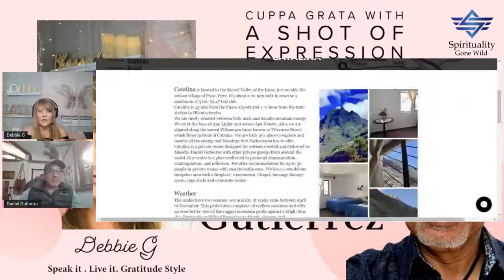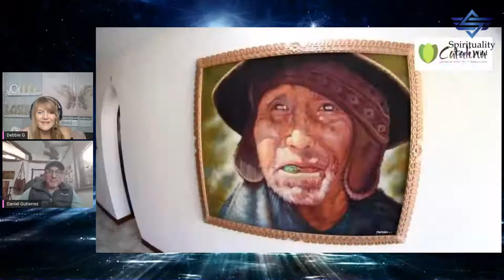Time to explore Peru w/ Daniel Gutierrez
Cuppa Grata w/ a shot of expression and 2 squirts of reality. Debbie G welcome Daniel Gutierrez.
Once a high-powered executive and in-demand consultant who graced the covers of Latin Business, Cypen and Color Magazines, Daniel Gutierrez realized that there was more to success than a 7-figure earning potential. As President of PRIMER, a prestigious national leadership organization and an advisor to the Department of White House Personnel for the Obama Administration, Daniel was a highly regarded and deeply revered leader. Though Daniel was listed as one of the “Top 100 Hispanics in America” along Los Angeles Mayor Antonio Villaraigosa, actor Edward James Olmos, and CNN’s Soledad O’Brien, something was still missing. To find fulfilment, Daniel decided to dedicate the next chapter of his life to becoming a Master of Mindfulness. During the past 10 years, he has led quests to the heights of the Machu Picchu, the depths of the Amazon and the top of the Himalayas. After the boardroom, now Daniel has been guiding entrepreneurs and corporate executives in deep dive mindfulness immersions. Though mindfulness is a lifelong practice, Daniel has become known for giving life altering strategies in as little as 60 seconds. When facing extreme pressure, executives go from high-strung to highly productive. Daniel has even turned Wall Street cubicles from a place of stress to pads of serenity. A beloved mentor and sought-after motivational speaker, Daniel was featured in the documentary Luminous World Views as one of eighteen world-renowned transformational thought-leaders. In November 2018 Daniel appeared as a special guest for renowned teacher, Michel Pascal on one of the biggest stages in the world, Carnegie Hall in New York City. He addressed a sold-out crowd with musical support from Earth Wind and Fire, Madonna and Michael Jackson’s best musicians. He is a bestselling author, who just released his fifth book, International Best Selling Radical Mindfulness.

Join the SGW Untamed club www,spiritualitygonewild.com